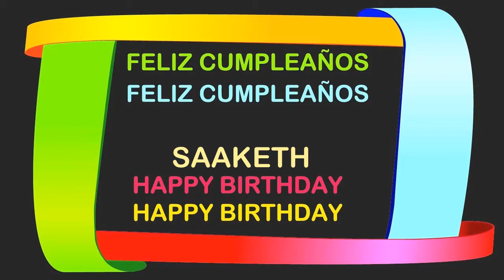Saaketh Birthday Postcards & Postales